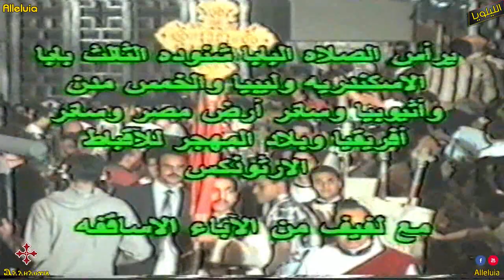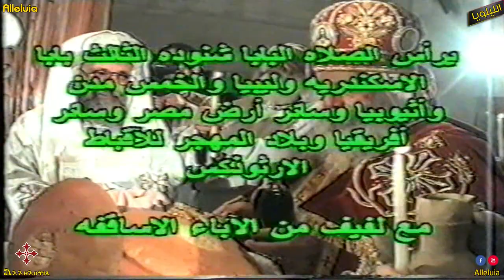زفة استقبال قداسة البابا شنودة الثالث - قداس عيد القيامة المجيد 1994 - خورس الاكليريكية بقيادة المعل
زفة استقبال قداسة البابا شنودة الثالث - قداس عيد القيامة المجيد 1994 - خورس الاكليريكية بقيادة المعلم ابراهيم عياد